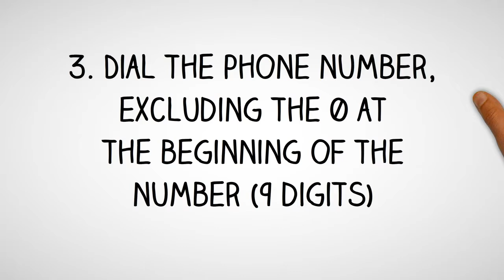Faroe Islands Dialing Code - Faroese Country Code - Telephone Area Codes in Faroe Islands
- International Country Code and Area Codes for Faroe Islands.

Thinking of making a phone call to Faroe Islands and not sure what is the country dialing code for Faroe Islands or want to know the local telephone area codes of cities in Faroe Islands?

How to Call a Faroese Telephone Number from Abroad?
Country Dialing Code for Faroe Islands:  298
International Call Prefix to call from Faroe Islands:  00
Trunk Prefix of Local Phone Numbers in Faroe Islands:  0

To call a phone number in Faroe Islands, simply;
1. Dial the international access code for your country - (from North America you will need to dial 011; from the UK and other European countries, you will need to dial 00)

2. Dial country code for Faroe Islands: 298

3. Dial telephone area  code of the city in Faroe Islands

4. Dial the phone number in Faroe Islands, excluding the 0 at the beginning of the number

How to call Faroe Islands from Australia?
To call a telephone number in Faroe Islands from Australia, simply dial International Access Code for Australia which is 0011, followed by the country code for Faroe Islands which is 298, then the area code of the city in Faroe Islands and finally the phone number in Faroe Islands, excluding the 0 at the beginning of the number.

How to call Faroe Islands from Canada?
To call a phone number in Faroe Islands from Canada, simply dial International Access Code for Canada which is 011, followed by the international country code for Faroe Islands which is 298, then the area phone code of the city in Faroe Islands and finally the phone number in Faroe Islands, excluding the 0 at the beginning of the number.

How to make call to Faroe Islands from India?
To make phone call to a phone number in Faroe Islands from India, simply dial International Access Code for India which is 00, followed by the international country code for Faroe Islands which is 298, then the area phone code of the city in Faroe Islands and finally the phone number in Faroe Islands, excluding the 0 at the beginning of the number.

How to call a phone number in Faroe Islands from Nigeria?
To make telephone call to a phone number in Faroe Islands from Nigeria, simply dial International Access Code for Nigeria which is 9, followed by the international country dialing code for Faroe Islands which is 298, then the phone area code of the city in Faroe Islands and finally the phone number in Faroe Islands, excluding the 0 at the beginning of the number.

How to make a phone call to Faroe Islands from Malaysia?
To call a phone number in Faroe Islands from Malaysia, simply dial International Exit Code for Malaysia which is 00, followed by the country calling code for Faroe Islands which is 298, then the area phone code of the city in Faroe Islands and finally the phone number in Faroe Islands, excluding the 0 at the beginning of the number.

How to make a phone call to Faroe Islands from the Philippines?
To make a phone call to a phone number in Faroe Islands from the Philippines, simply dial IDD or Country Exit Code for the Philippines which is 00, followed by the country calling code for Faroe Islands which is 298, then the area phone code of the city in Faroe Islands and finally the phone number in Faroe Islands, excluding the 0 at the beginning of the number.

How to make a phone call to Faroe Islands from South Africa?
To make a phone call to a telephone number in Faroe Islands from South Africa, simply dial International Access Code for South Africa which is 9, followed by the country international code for Faroe Islands which is 298, then the area phone code of the city in Faroe Islands and finally the phone number in Faroe Islands, excluding the 0 at the beginning of the number.

How to make a phone call to Faroe Islands from the United  Kingdom?
To call a phone number in Faroe Islands from the UK, simply dial International Exit Code for the UK which is 00, followed by the international country code for Faroe Islands which is 298, then the area phone code of the city in Faroe Islands and finally the phone number in Faroe Islands, excluding the 0 at the beginning of the number.

How to call Faroe Islands from the US?
To call a phone number in Faroe Islands from United States, simply dial IDD Access Code for the US which is 011, followed by the international country dialing code for Faroe Islands which is 298, then the area telephone code of the city in Faroe Islands and finally the phone number in Faroe Islands, excluding the 0 at the beginning of the number.